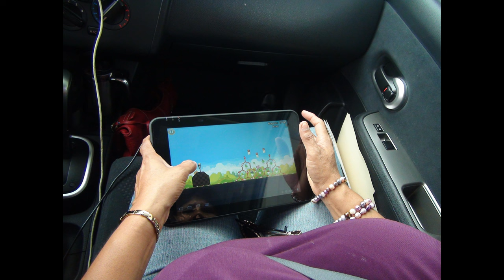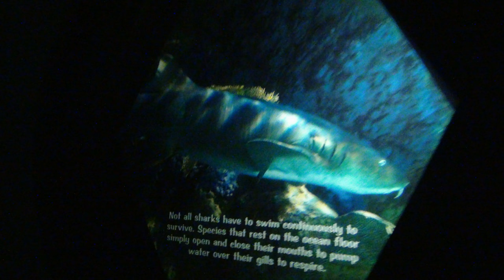SeaWorld Trip Pictures Movie